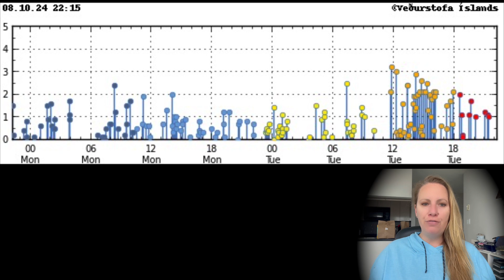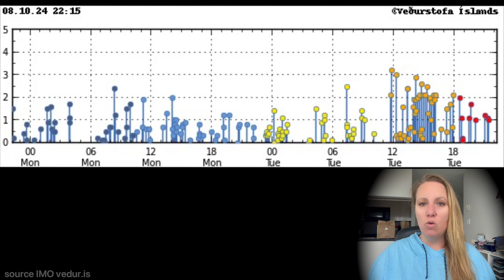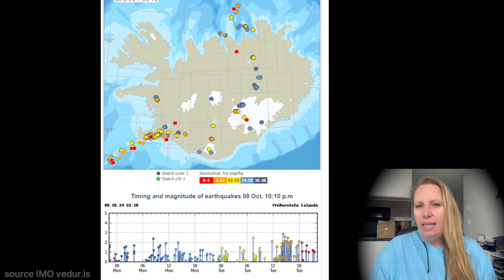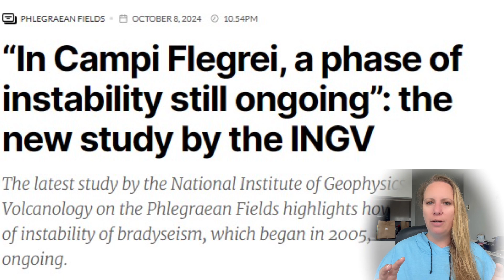Unusual Earthquake swarms in Iceland, a prediction of a next Eruption as there are striking patterns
IN the last 48 hours there have been unusual clusters of Earthquake swarms all over Iceland and along the North Atlantic Ridge. A similar phenomenon happened before the last Eruption. Is there a pattern or is something else causing it ? Is the Magma Chamber under Svartsengi responsible ?

Pictures and articles credit to MBL.is, IMO vedur.is, Ruv.is